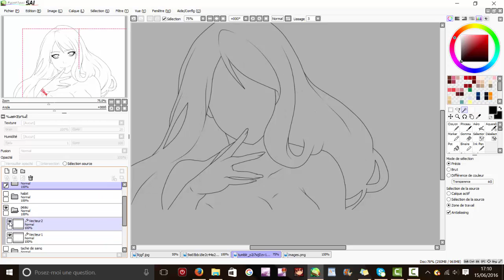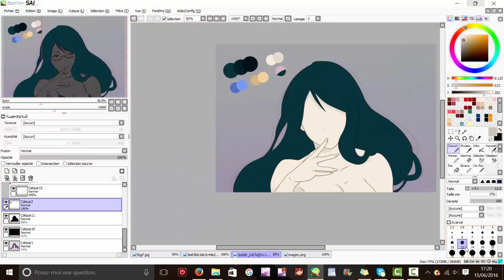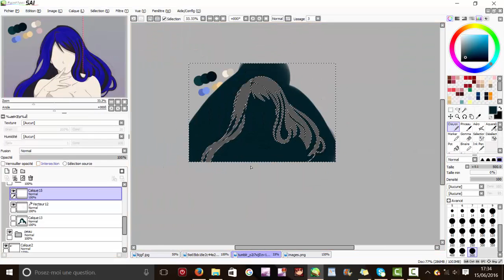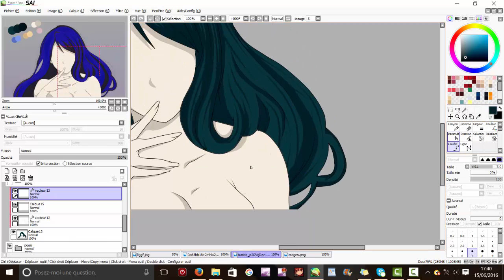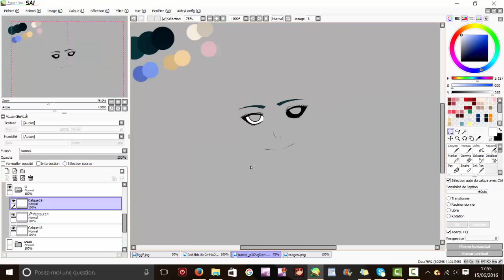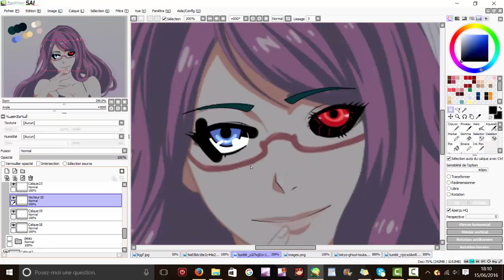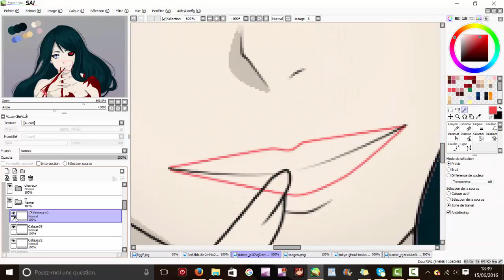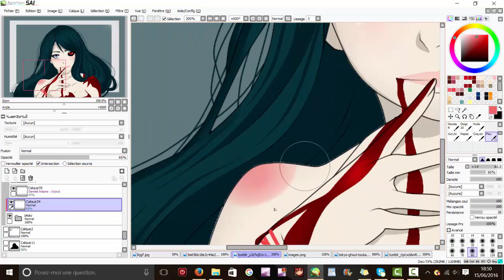[ Tokyo Ghoul OC ] New OC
[ FR ]

Je l'avais fais il y a un moment mais je n'avais jamais fais la présentation (flemme...vous vous doutiez xD) bref j'espère qu'elle vous plait ! Enjoy !!

[ ENG ]

I had him(it) he(it) make has a moment there but I never had make the presentation(display) (laziness you suspected xD) in brief I hope that she(it) pleases you! Enjoy!!

use : Paint tool sai
camtasia studio and recorder